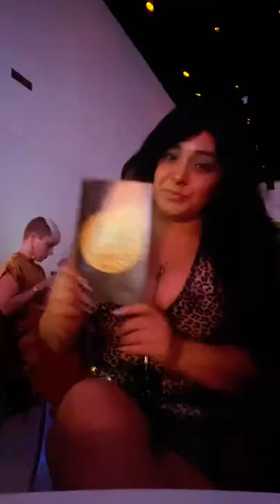XBiz Miami 2022 Award Show I Travel Vlog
awards show for adult content creators cam model awards